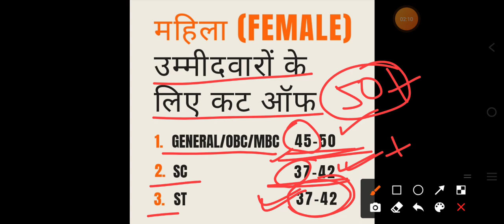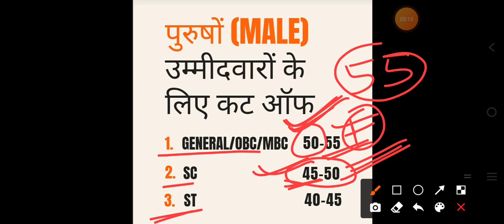VDO cutt off 2021/Gram vikas adhikari cutt off/Vdo exam 2021/Gramsevak cutt off 2021/pre exam cut of